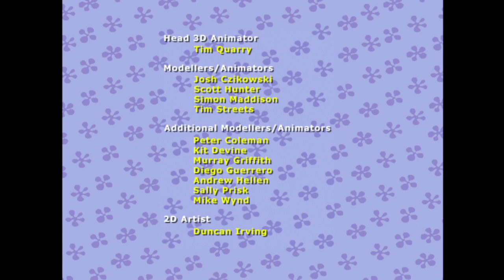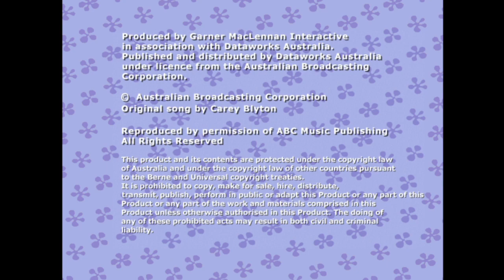Bananas in Pyjamas It’s Party Time Full Gameplay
Bananas in Pyjamas, a Worldwide phenomenon, and favourite for millions of children over the globe, has now come to the PC with this excellent new CD-ROM for young children. Join B1 and B2 on a wonderful adventure through the wacky world of Cuddles Avenue for hours of interactive fun and games. It helps children develop a variety of skills, such as memory building, sequencing and problem solving. The program also enhances social skills such as sharing and co-operation, as well as encouraging children to join in with musical activities by playing instruments, singing and dancing.